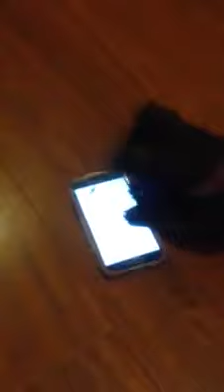Crazy Dog Plays Dog Phone Game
Part chihuahua, part miniature pinscher puppies tries to catch mouse on phone game for dogs.

To catch the mouse, the puppy needs to touch and hold the mouse. The mouse fades in and out of the screen while making a loud screeching noise to interest the dogs.